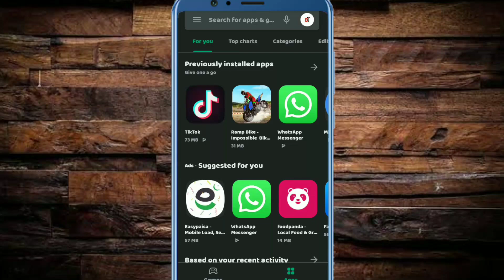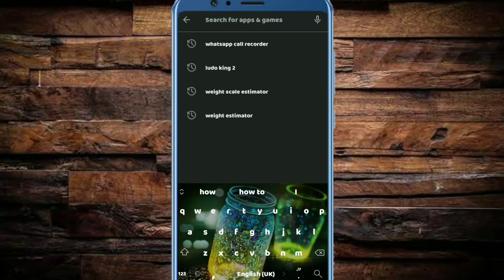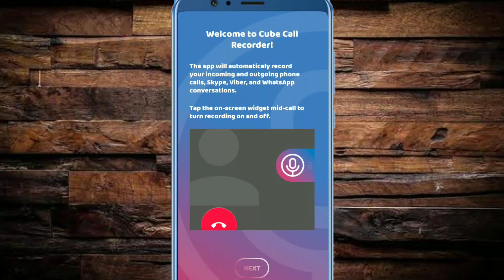WhatsApp Video Call recorder || How to record WhatsApp video call on Android phone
Simple way to get to know How to record whatsapp video call on your android mobile phone 2020. WhatsApp video call recorder.
You just watch this video.
If u like this video